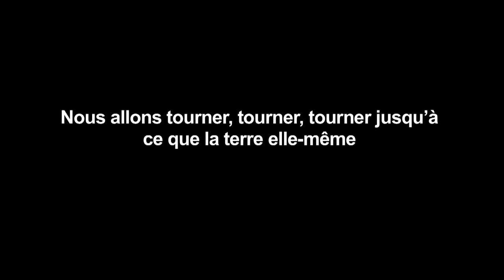[BANDE-ANNONCE] En Attendant le Troisième Prophète | Projection d'Ouverture Festival Gorée Cinéma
Retrouvez-nous le 18 juin 2016 pour notre cycle d'ouverture. Voici la bande annonce du film qui y sera projeté. "En Attendant le Troisième Prophète" est un documentaire qui s'interroge sur le devenir du cinéma Africain à l'aune de l'apport des deux géants que furent Ousmane Sembene et Djibril Diop Mambéty.